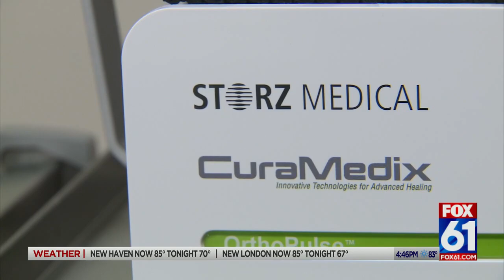Dr. Peter Bellezza - EPAT Shockwave Therapy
On FOX61's Health Watch segment, Podiatrist Dr. Peter Bellezza, of the Bristol Hospital Multi-Specialty Group and Bristol Hospital's Center for Orthopedic and Spine Health, discusses the use of non-invasive EPAT Shockwave Therapy to treat musculoskeletal pain including foot and heel discomfort.